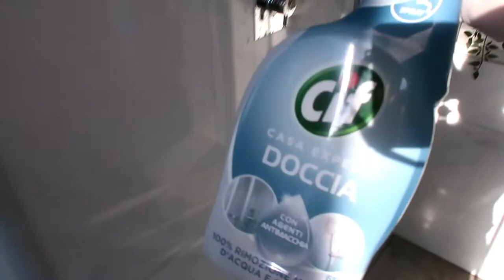ACQUISTO DA DEPOP ,PRODOTTI PER L‘UMIDITÀ NEGLI ARMADI / pulizia bogno e non solo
Ciao ragazze!
Come state?
Spero tutto bene.